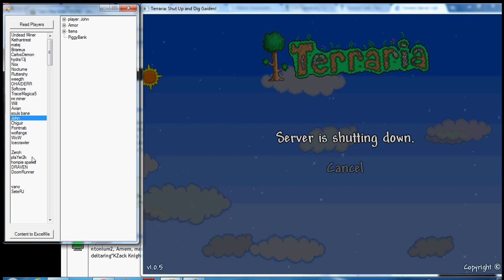Terraria - Detailed Player Info Mod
This Mod allows you to list all players connected to the server you are currently connected to.
Then you can see this players HP/MaxHP and MP/MaxMP.
Also you can scroll through their inventory and armor AND see the itemstats like defense, stacksize and damage (i will add move displayed variables soon).

Sadly this is a modification of some elses work so i cant publish it yet without permission.

TerrariaMod